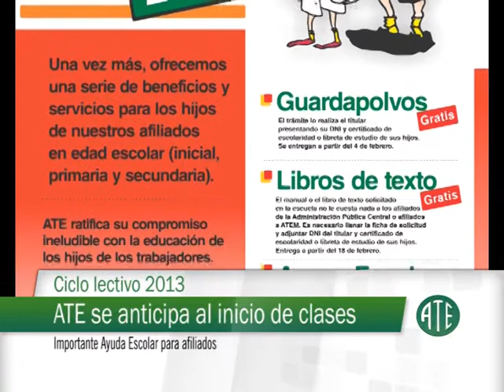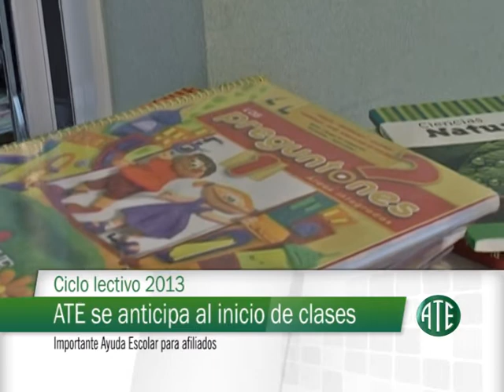MICRO ATE 174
Este micro fue emitido el 28 de enero de 2013 en Noti13 1º Edición.
Contiene: Ayuda escolar (Jorge Hoffmann); Oferta de ATE Mutual Heladera con freezer; Cine auditorio ATE para chicos y para la familia; Promo ATE 2013.